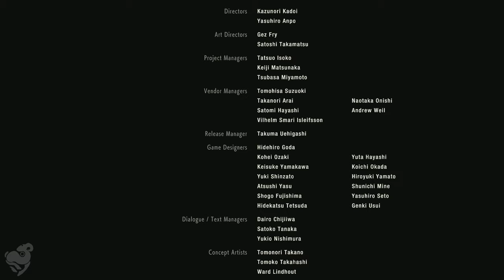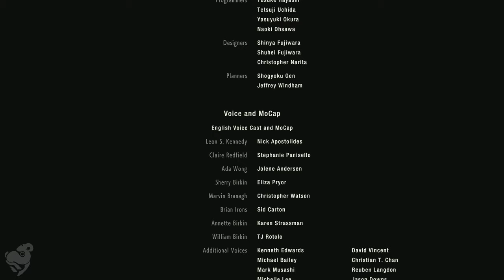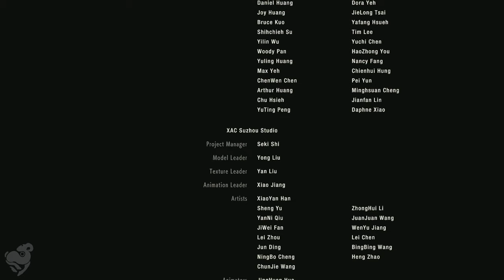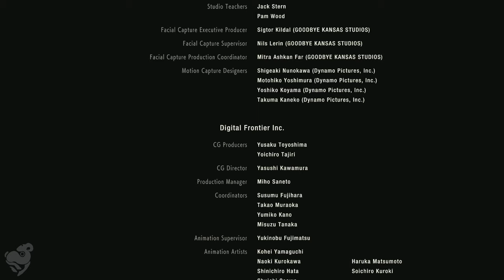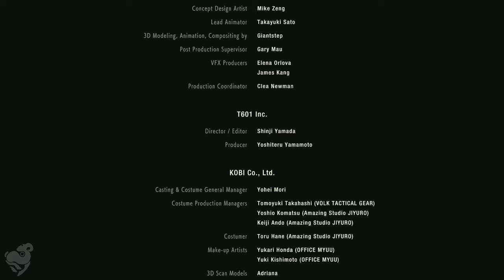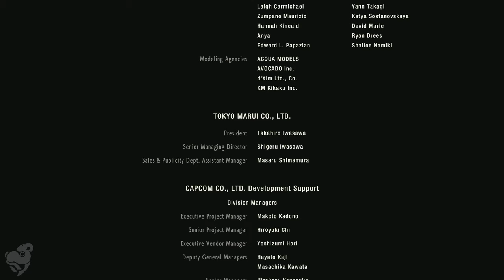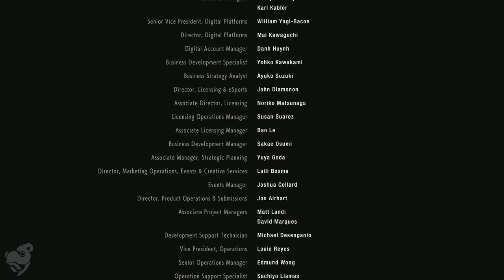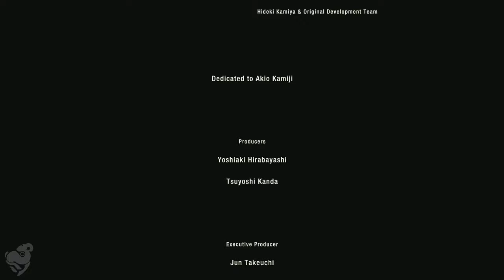Resident Evil 2 Remake Playthrough (Claire) Part 14 Ending [PC Gameplay]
Resident Evil 2 Remake Part 14 Ending Claire Redfield Full Story Campaign

Claire reunites with Anette, who has managed to cure Sherry before dying from internal injuries. The facility inacts a self-destruct protocol, and Claire and Sherry make their way to an evacuation train. Along the way, Claire discovers Leon is also there. After initiating the train's launch, William reappears, forcing Claire to defeat him again.

Claire, Leon and Sherry are attacked by William, who has mutated again. Leon and Claire decouple the train, leaving William to perish in the lab explosion. Leon, Claire and Sherry vow to continue the fight against Umbrella.